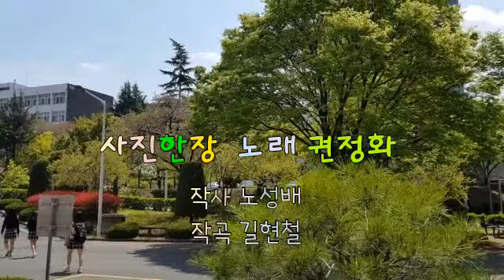1,.경북대학교예술대학앞 캠퍼스봄 교정탐방19,4,가수권정화 사진한장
아름다운 캠퍼스교정탐방19,4.17